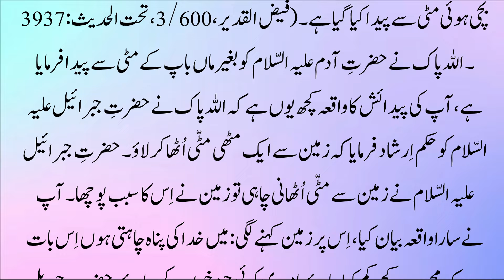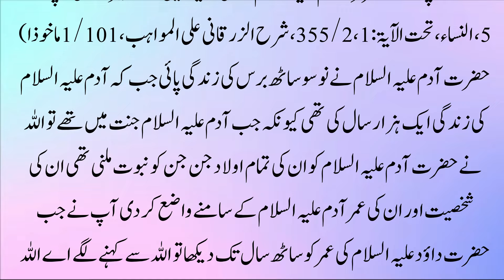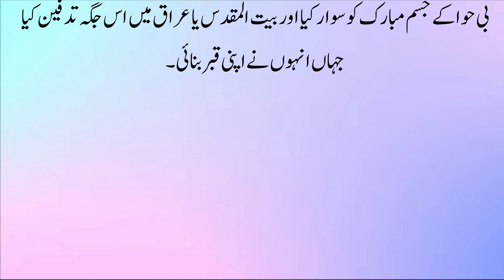Hazrat Adam Ki Mout Ka Waqia || Adam Urdu Islamic Story || Mout ki Sabaq Amoz Kahani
Label : Kashif Voice
Editor : M.Ali